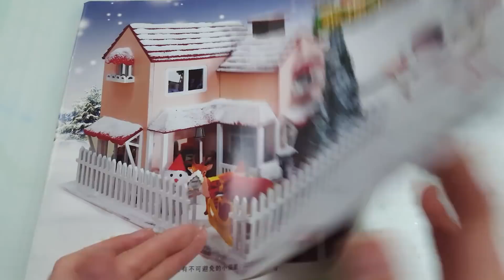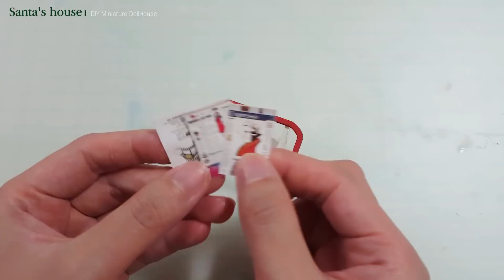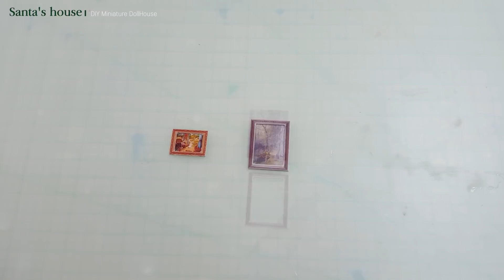DIY Miniature DollhouseㅣSanta's houseㅣ산타의 집 미니어쳐ㅣ박소소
Diy miniature Dollhouse - Santa's house